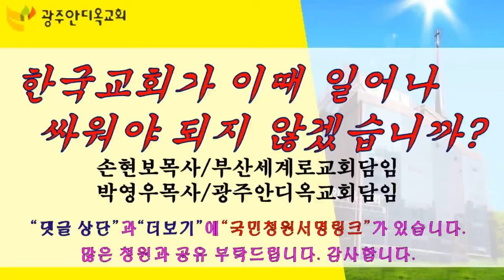한국교회가 이때 일어나 싸워야 되지 않겠습니까? (손현보목사,박영우목사)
[코로나 및 각종질병(펜데믹) 예배보장 청원운동]에
동참해주시기 바랍니다. (영상, 국민청원링크, 서면지 한글파일)

많은 청원과 공유 부탁드립니다. 감사합니다.”

1. 영상
한국교회에 호소합니다! 예배가 유죄? 설교가 유죄?(광주안디옥교회 박영우담임목사)

한국교회가 이때 일어나 싸워야 되지 않겠습니까?

광주안디옥교회에 대한 대법원 판결을 보면서 한국교회와 기독교단체들에게 호소합니다!

2. 국민청원링크

또는

3. 서면지(한글파일)다운 링크
(작성 후 우편으로 보내주세요. 주소: 광주 서구 마륵복개로188. 2층 사무실)

4. 후원계좌
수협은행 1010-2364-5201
광주안디옥교회

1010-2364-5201(수협메인계좌 안디옥교회)

1) 수협 영문명 : Suhyup
2) 지점 영문명 : Sangmu Station
3) 지점 영문명 주소 : 9, Sangmujungang-ro, Seo-gu, Gwangju, Republic of Korea
4) 수협 SWIFT CODE: NFFCKRSE
5) 수취인 계좌번호 : 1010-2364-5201
6) 수취인 영문성명 : Gwangju antioch gyohoe

     1부: 오전 8시 30분
     2부: 오전 11시 00분

1. 민족 복음화와 복음 통일되게 하소서.
2. 예배 가운데 성령의 임재와 불이 임하여 모든 성도들이 십자가 군병되게 하소서.
3. 제 2의 종교개혁이 이뤄지게 하소서.
4. 전 세계에 100만 교회를 세우게 하소서.

서울 용산 이은선전도사 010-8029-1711

▶너는 내 앞에서 행하여 완전하라(책값5000원 / 배송비 무료)

[댓글에 너무 과한 언어사용, 과도한 비난 등은 경고 없이 삭제 될 수 있습니다.]